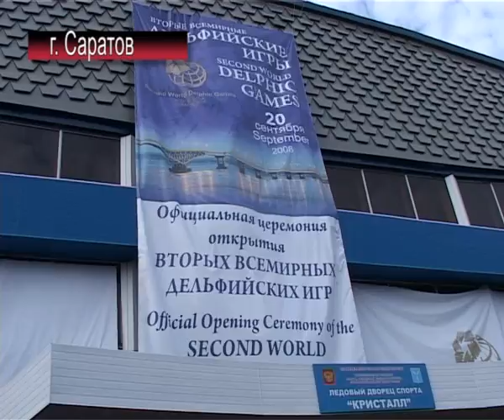II Всемирные «Дельфийские игры»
Фильм о II Всемирных «Дельфийских играх», в которых приняли участие студенты РУДН (г. Саратов)